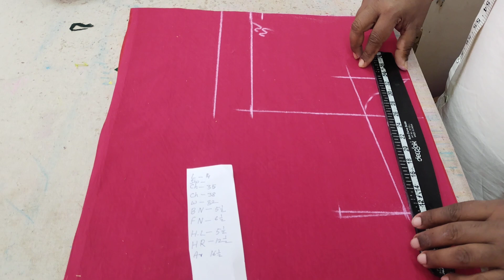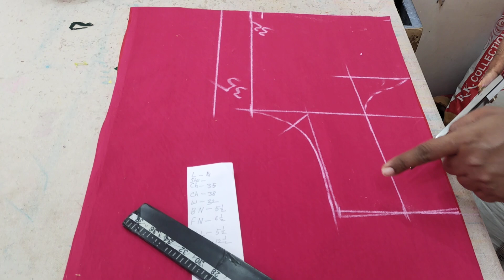प्रिंस कट ब्लाउज की कटिंग /blouse cutting ✂️ kaise kare /blouse ki cutting#viralvideos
बेल्ट वाला ब्लाउज की कटिंग/ब्लाउज की कटिंग /how to blouse cutting/

प्रिंस कट ब्लाउज कटिंग /1 hafte mein aasani se blouse cutting karna sekhe

belt wala blouse ke cutting/नॉर्मल ब्लाउज की कटिंग /how to normal blouse cutting#shorts

blouse cutting kaise
blouse cutting karne ka Tarika
hansane se blouse
belt wala blouse ki cutting kaise
Prince cut blouse cutting karna
dot wala blouse ki cutting kaise
sada blouse kaise
blouse cutting karna karne ka aasan
blouse back neck
cutting kaise
umbrella frock kaise
baby frock cutting and
makeup ka video
Hindi film
Bhojpuri film
Bhojpuri gana
Hindi gana
pers banane ka tarika.
Moin tailor
mohen tailor ka video
latkan kaise banaen
latkan banane ka tarika
handbag kaise banaen
pers banane ka aasan tarika
anarkali ka dress
per Sahi stitching kaise karen

aasteen ki cutting

long sleeve ka design
blouse ka design
blouse kaise banaen
piping lagane ka tarika
suit ki cutting kaise karen
salwar kaise cut Karen
salwar ki cutting
ladies pant kaise cut Karen
frock cutting and
cutting kaise karen
kurta cutting kaise karen
kurta ki cutting
chhoti bacchi ka pers kaise banaen
tailor ka kam kaise sikhe
tailor Kashyap
tailor master blouse ka kaise banaen
designer boutique
boutique mein kam kaise karen
designer boutique Hyderabad
blouse cutting
video
love baju ka design
dupatte mein Les kaise lagaen
kurta stitching kaise karen
below station